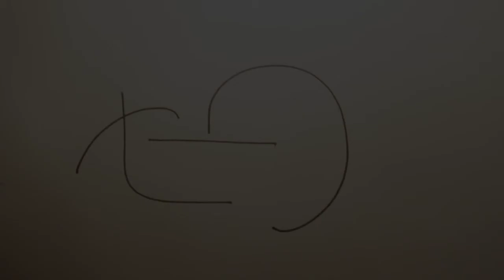Final hand 4